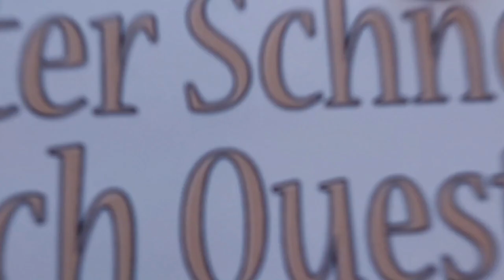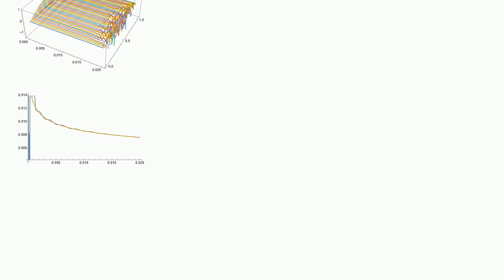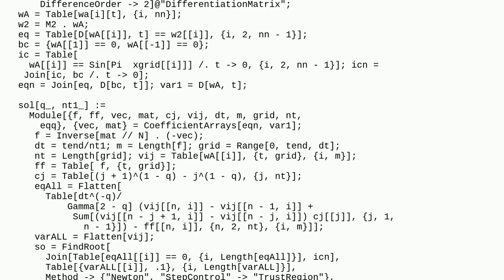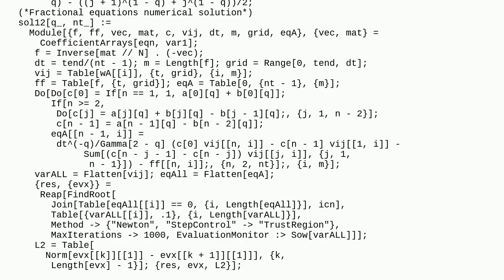Mathematica: Numerical solution to fractional PDE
Numerical solution to fractional PDE

A special thanks goes out to the community

  numerical-integration fractional-calculus differential-equations